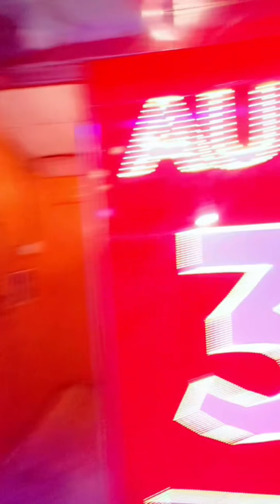Happy bhai dooj❤❤😘😁treadingvideo love ❤❤bhai bihari bihar madtiwithbrother✨😘✨✨khushichoudhary